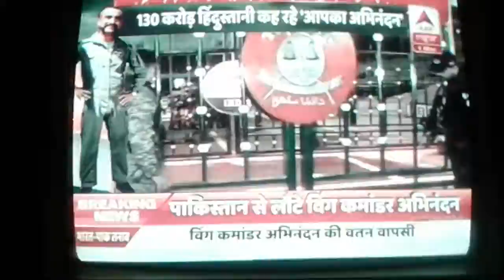Abhi Abhi Pakistan ne Abhindan ko Bharat Ka saupa real